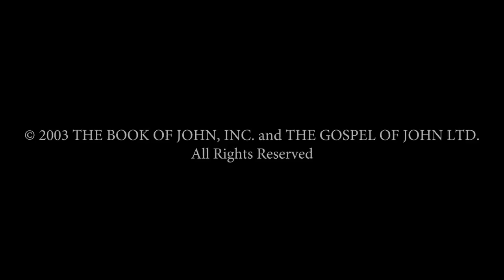French - Jean! JESUS IS LORD TO THE GLORY OF GOD OUR FATHER! Gospel of John In HD Film Clips(27)